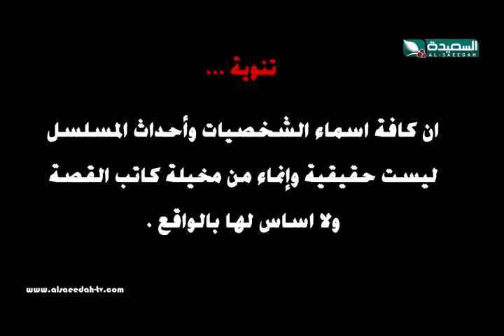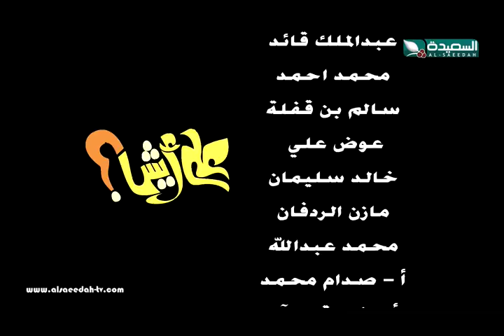مسلسل على أيش 2019 - الحلقة التاسعة عشرة 19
الحلقة التاسعة عشر 19 من  المسلسل الرمضاني المحلي العدني على أيش ، ودرما موقف مميزة في ثغر اليمن الباسم عدن ، حصرياً على قناة السعيدة خلال شهر رمضان المبارك 2019م 1440هـ